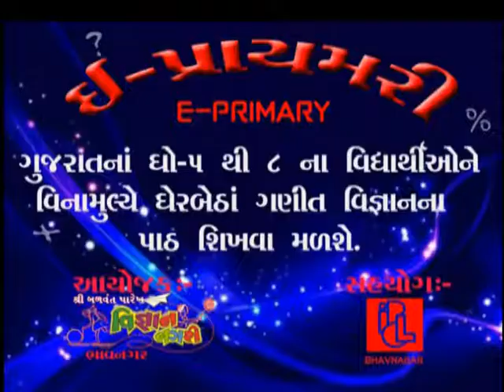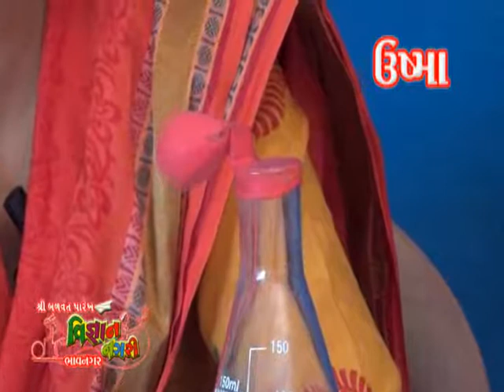Ushma | CH 4 | STD 7